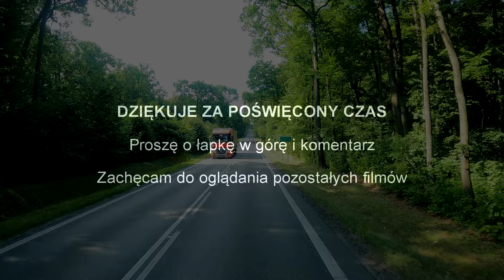PRZEJAZD PRZEZ GOSTYNIN 1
FILM PRZEDSTAWIA PRZEJAZD GOSTYNIN 1
WJAZD OD STRONY LEGARDY / PŁOCKA
WYJAZD W KIERUNKU KUTNA DROGĄ DK 60
PRZEJAZD LIPIEC 07.2023r.

Na innych kanałach😏 żeby mieć dostęp do wszystkich treści trzeba płacić ciężką💰💶forsę💵💰😏
Aby mieć dostęp do wszystkich treści na tym kanale wystarczy dać łapkę👍 w górę napisać komentarz pod filmem lub na czacie.

I to wszystko‼️ NIE TRZEBA ROBIĆ NIC WIĘCEJ
Dałeś / Dałaś  łapkę👍 pod filmem lub na czacie❓
Jeśli tak, to już kanał dostał wsparcie od ciebie
DZIĘKUJĘ ☺️

Ps. FAJNIE ŻE JESTEŚ I OGLĄDASZ ☺️